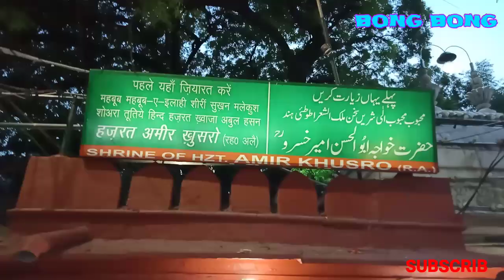HAZRAT NIZAMUDDIN OULIEA DARGAH.💐💐💐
💐Gazrat Nizamuddin Auliya Dargah💐
Delhi, near by Justin Tomb just opposite,
Near by Jangpura Metro & JLN Stadium gate no-1,
distance 1.5km.
auto,rexa & e-rexa.

I'm on Instagram as @mortaja.photography. Install the app to follow my photos and videos.